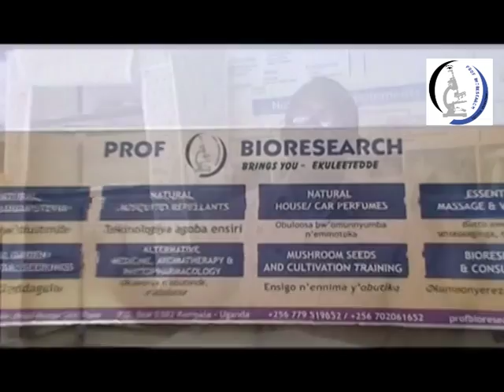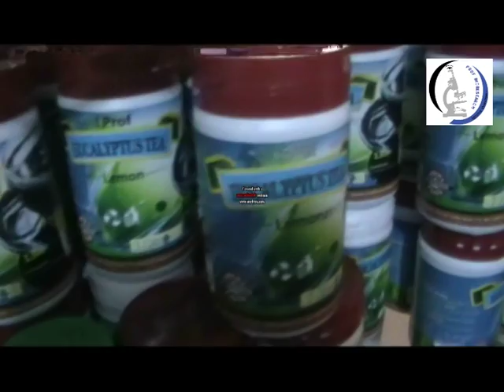Prof Bioresearch stevia (green sugar) and mosquito repellent innovations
The Chief Party and Founder OF Prof Bioresearch Mr. Nyanzi Julius  talking about the bio-science business innovations ( stevia green sugar  farming, malaria mosquito repelling , natural perfumes, eucalyptus perfumes, aromatherapy, essential oils),  he has developed at Prof Bioresearch and his career life.